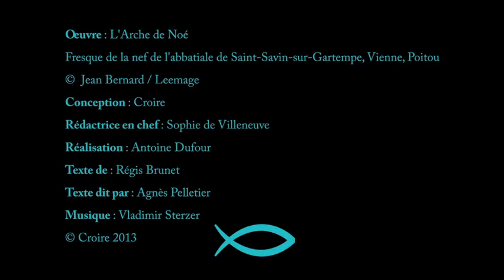L'arche de Noé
Régis Burnet, historien de l'art et bibliste, commente une fresque du XIIe siècle dans l'abbatiale de St-Savin sur Gartempe (Vienne).